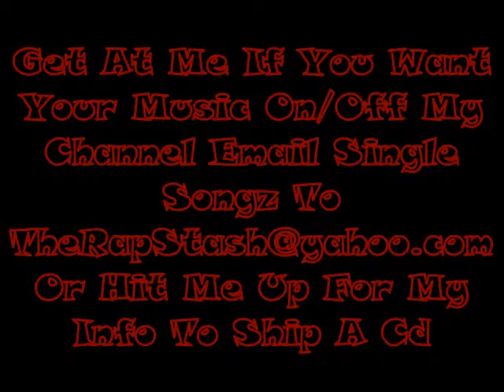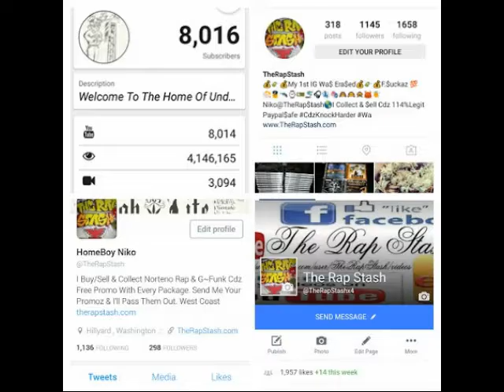West Side Blues By Chili Bo